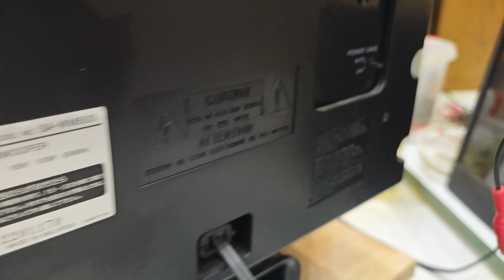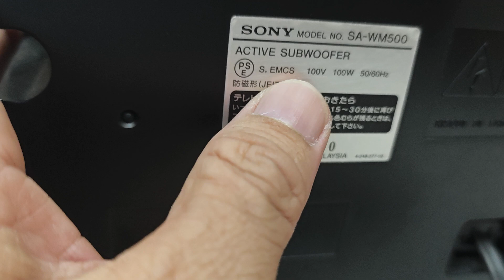hướng dẫn cách sử dụng loa sub Sony SA-W500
Vinh Thành Audio là kênh chuyên cung cấp thông tin, đánh giá chi tiết và hướng dẫn sử dụng các thiết bị âm thanh cao cấp. Tại đây, bạn sẽ tìm thấy:
+ Đánh giá chuyên sâu các thiết bị âm thanh từ Denon, Pioneer, Bose,..
+ Hướng dẫn sử dụng và mẹo tối ưu hóa thiết bị.
+ Chương trình khuyến mãi hấp dẫn cho sản phẩm âm thanh cao cấp.

▶️ Số TK NH  MB Bank  tên TK : Lê Văn Tuấn   số TK : 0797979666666 chi nhánh Gia Lai